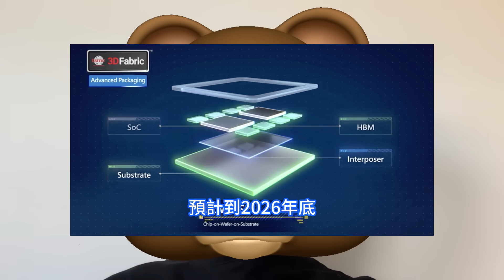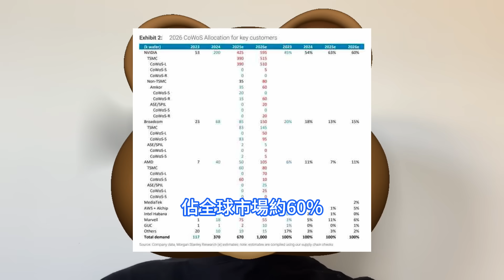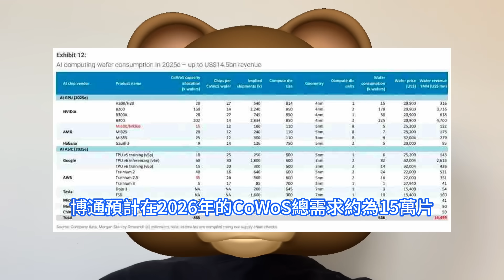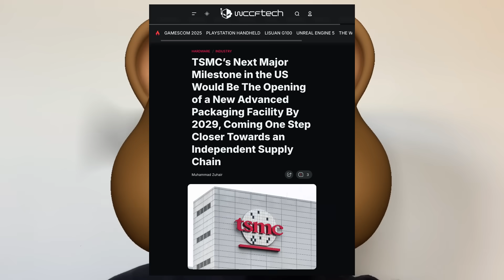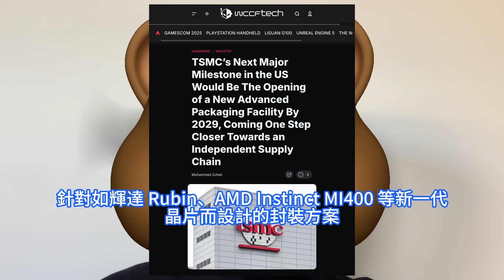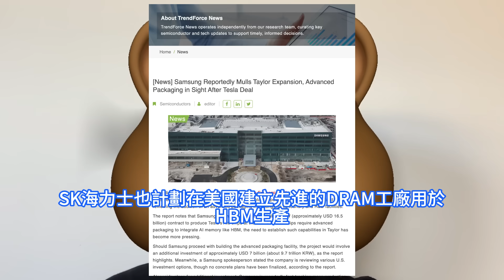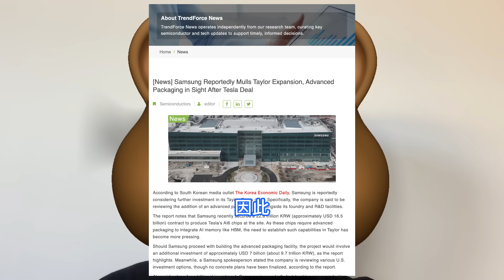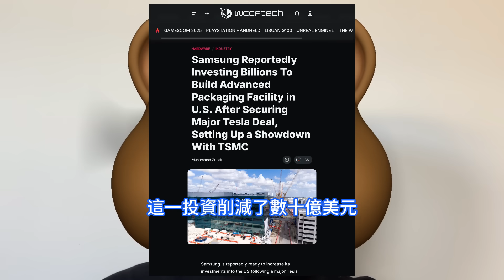全面死磕！美國一極關鍵大廠：三星竟搶先台積電佈局，下代晶片賺錢玩法變天。Amkor產能無法滿足成為最大導火索，全在比拼在美首座先進封裝廠。全球CoWoS晶圓總需求量，2026年將達100萬片。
摩根士丹利的研究報告，對2026年CoWoS產能分配進行了詳細預測。其中，輝達NVIDIA在2026年對於CoWoS晶圓的需求量將高達59.5萬片，佔全球市場約60%。海外媒體wccftech在7月底的報道，市場消息傳出，晶圓代工大廠台積電在美國計劃建設的首座先進封裝廠最快將於明年動工，預計2029年前完工。據《韓國經濟日報》hankyung報道，由於三星與特斯拉達成總價值165億美元的晶片代工合約，三星正準備對美國追加70億美元的投資。